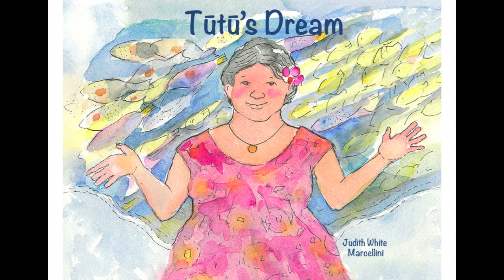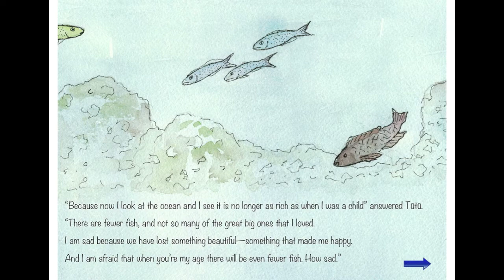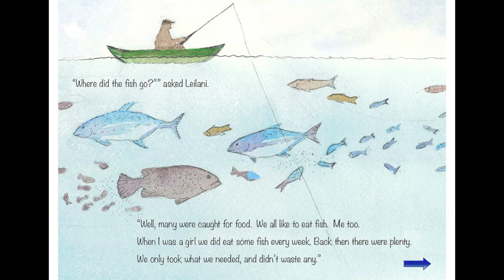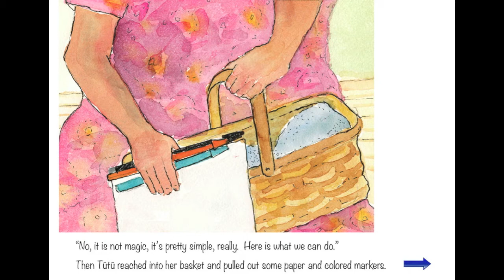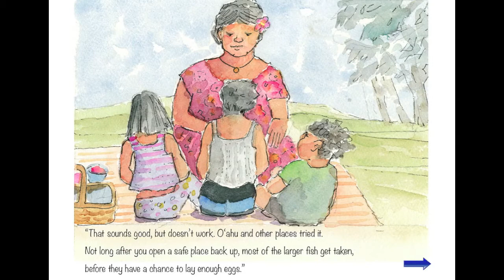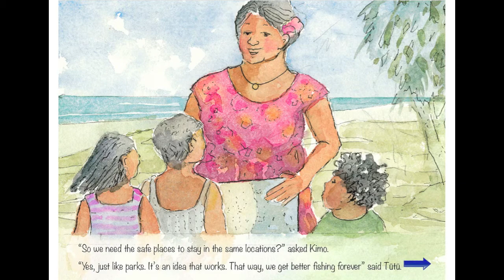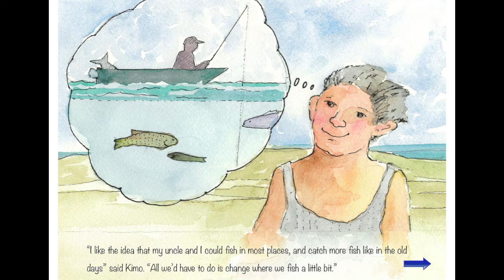Tutu's Dream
A Hawaiian grandmother (tutu) takes her grandchildren Leilani, Kimo and Kai to the beach, and tells of a dream she had.

Illustrated with bright watercolor paintings of Hawaiian beaches and colorful reef fish, it is a charming tale of Hawaiian culture and renewal. Narrated by Ku'ulei Keakealani.